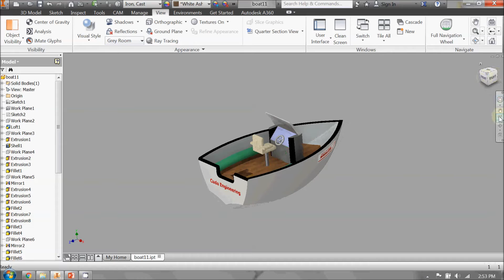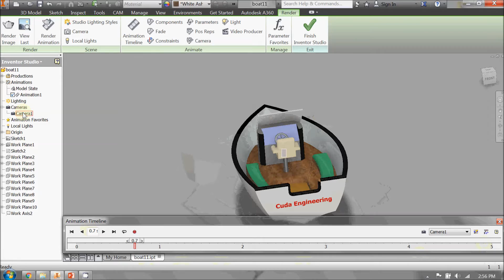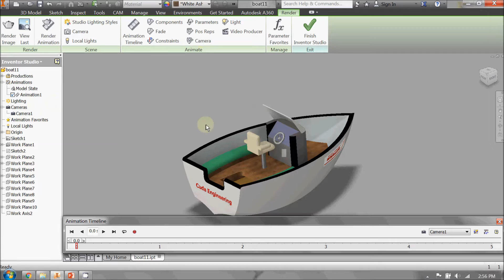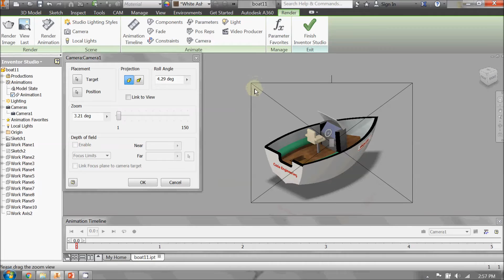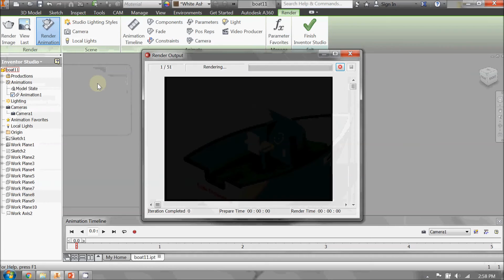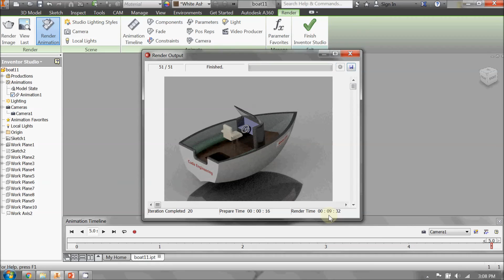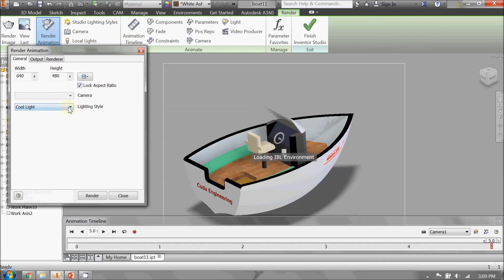Making a rendered animation in Autodesk Inventor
Using Autodesk Inventor to make a rendered animation